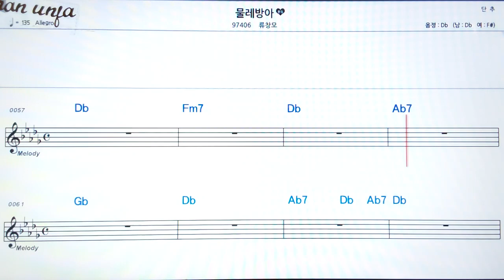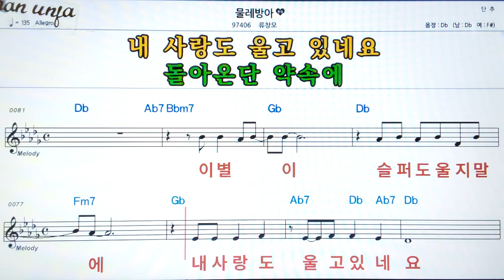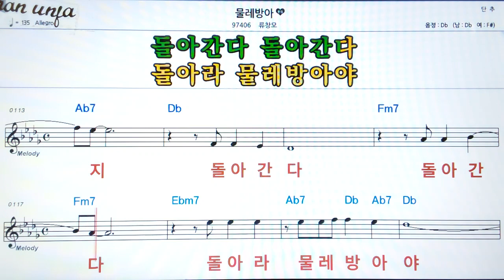단추/릴러말즈👍악보, 기타 코드,가사,Karaoke*가라오케 반주